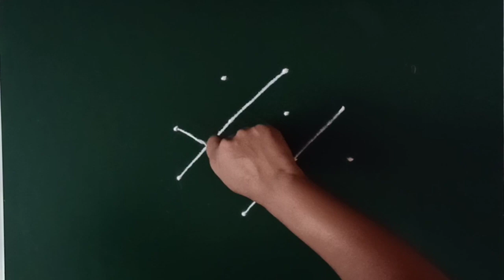उद्याची सोमवार स्पेशल शुभ रांगोळी | easy traditional rangoli design| small rangoli